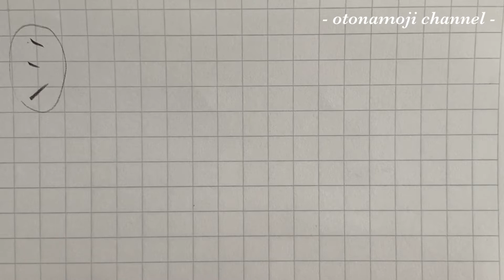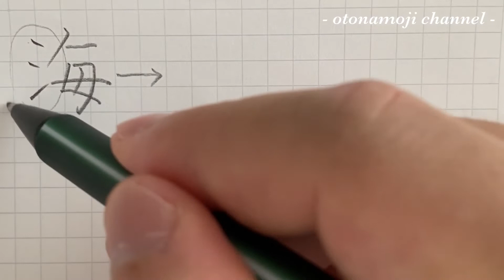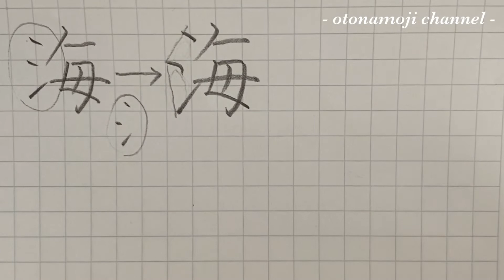【超簡単】行書・『氵（さんずい）』を使った漢字が上手くなる方法・コツをお教えします！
今回は氵（さんずい）の書き方・コツについての動画です！
ポイントも少なく簡単なので実践すればすぐにでも上手くなります！
是非最後までご覧下さいね😊✨